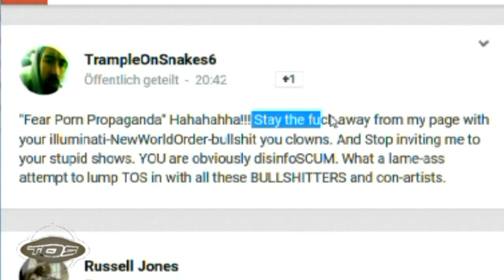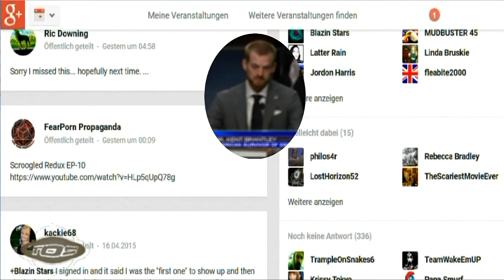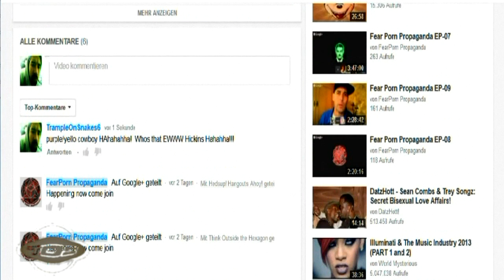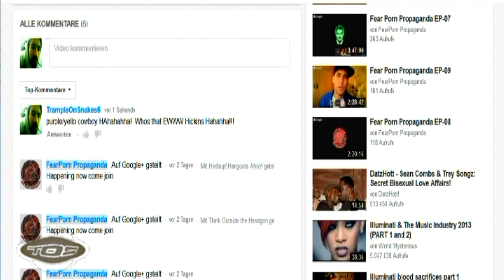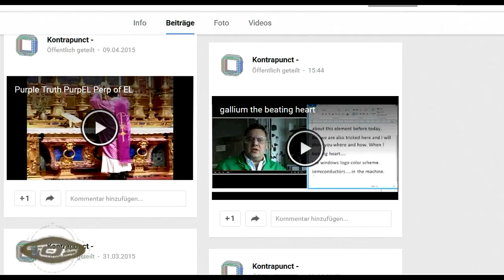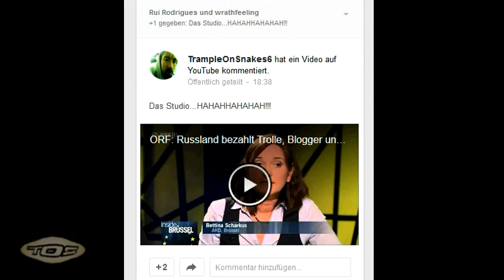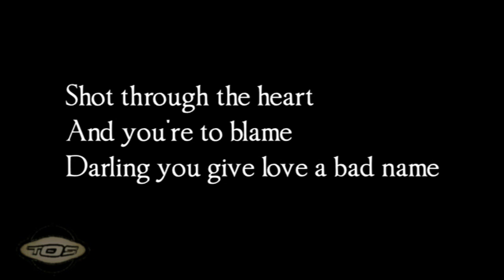EL Saturn #438 WORD IS BON JOVI | TØS